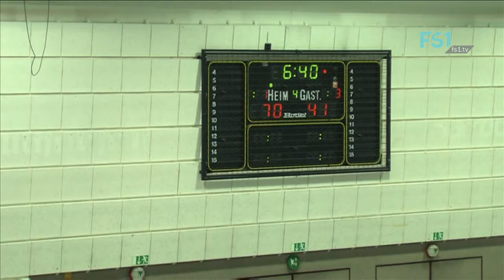Sportplatz Spezial | 23. November 2016 | FS1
Moderation von Markus Dorn